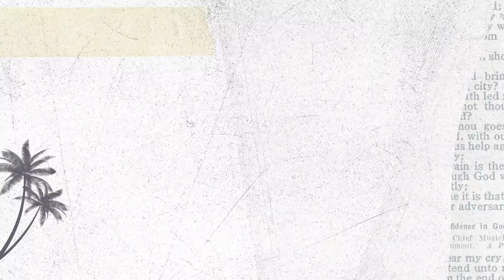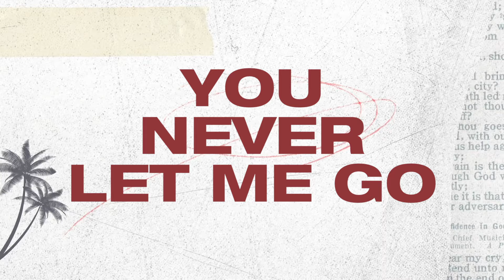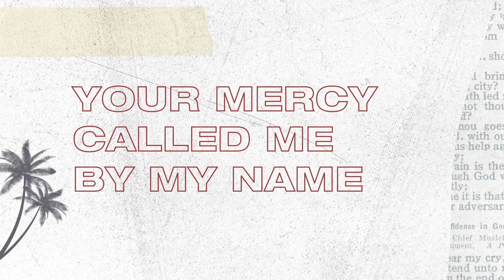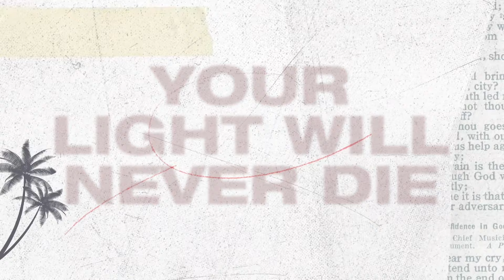SEU Worship - Fire In My Bones (Single Version Official Lyric Video)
Watch the official lyric video for the single version of "Fire In My Bones" by SEU Worship!

Lyrics:
Before the dawn of space and time
The Word You spoke created light
From Eden unto Heaven’s gates
Your redemption leads the way

Even when I couldn’t see it
Even when I can’t believe it
You are by my side

Now sings my soul
There’s no doubt in Your mind

You’re the fire in my bones
And to the end of time
Your light will never die

Past and present sought Your face
Time and time again You came
Faith and future now align
Revival is what we prophesy

Long before my first mistake
Mercy called me by my name
God, You found me
And You’ll always have me

Faithfulness from age to age
Will tell the wonder of Your Name
God, You’re worthy
Of all Your glory

Justin Amundrud, David Ryan Cook, Kenzie Walker